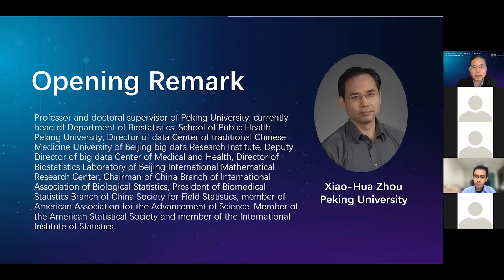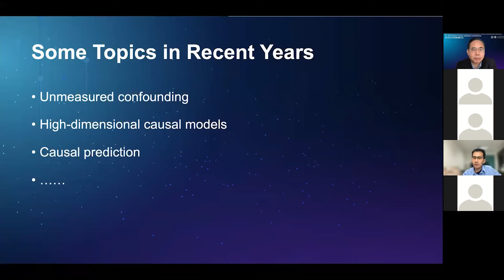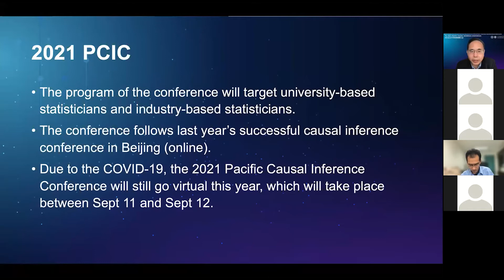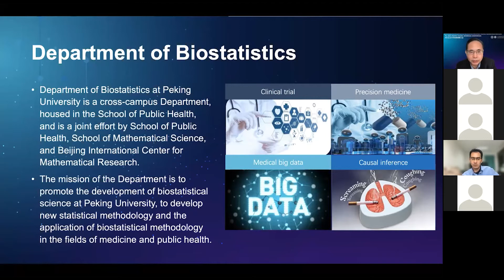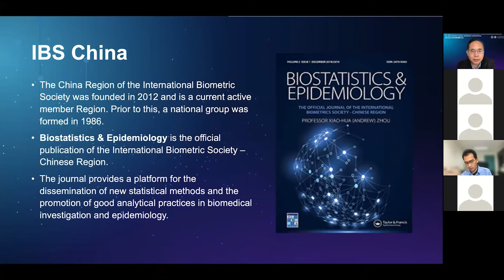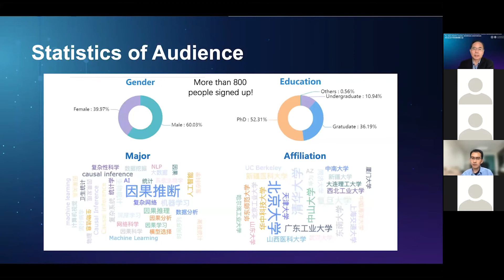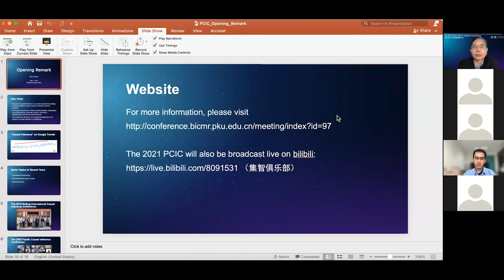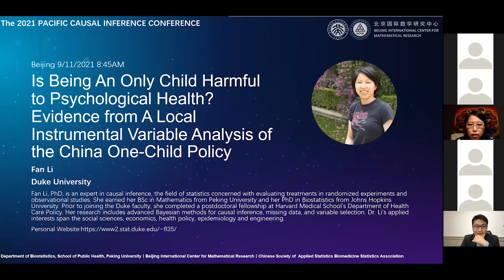The 2021 Pacific Causal Inference Conference (OPENING)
Causal inference has gained popularity in fields including statistics, biostatistics, biomedical science, computer science, economics, epidemiology, and various social sciences. This conference will focus on the latest development on causal inference. The program of the conference will target university-based statisticians/professors and industry-based statisticians/scientists. The conference follows last year’s successful Pacific causal inference conference held online. The conference will take place online between Sept 11 and Sept 12.